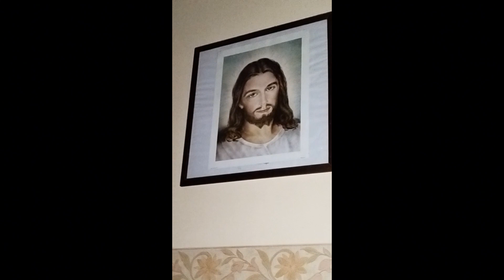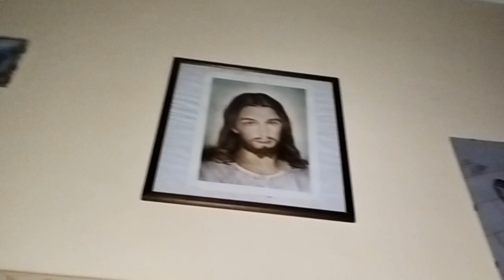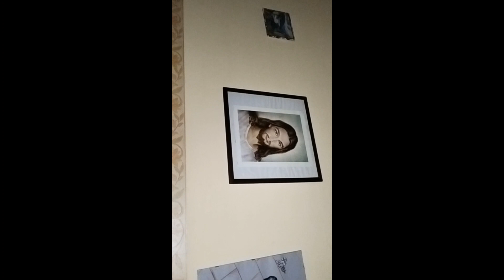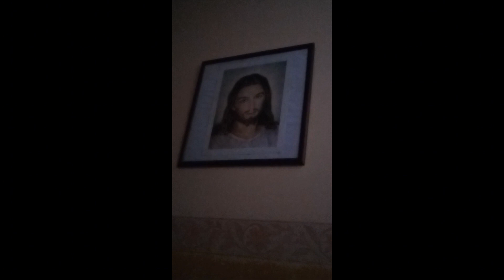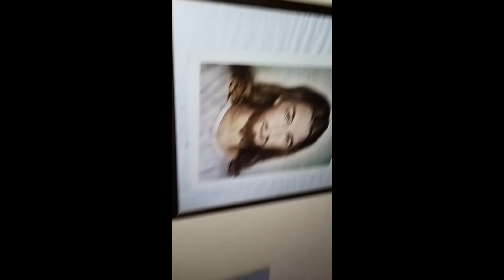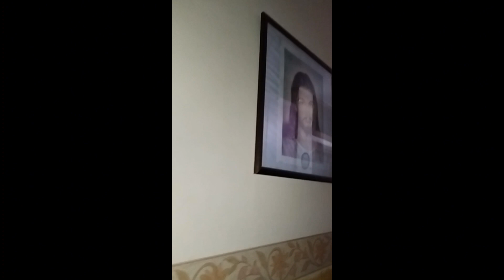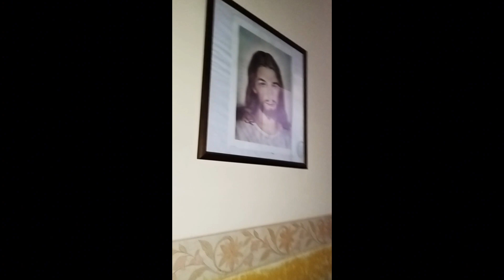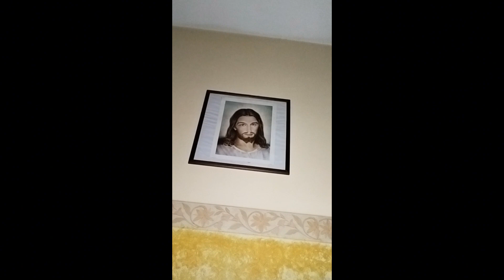15 20 giorni di zampognari ad Acerra 🎁🎄🧑‍🎄🥰🎁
15 20 giorni di zampognari ad Acerra